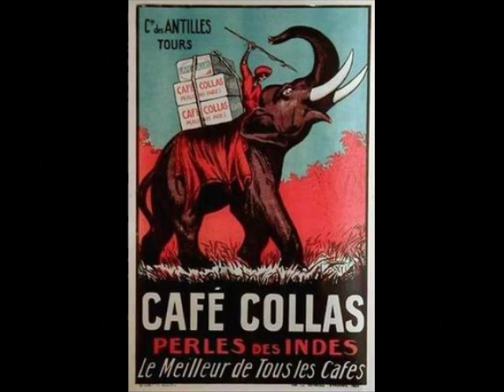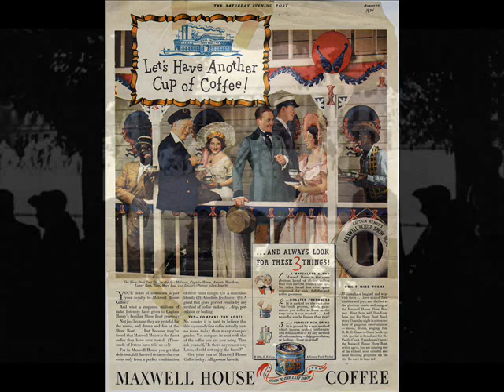Jazz Age: Miff Mole & His Little Molers - You're The Cream In My Coffee 1928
Miff Mole & His Little Molers - You're The Cream In My Coffee, OKeh 1928

NOTE: Irving Milfred MOLE (Miff Mole) (b. 1898 in Roosevelt, NY   d. 1961 in NYC) American jazz trombonist and band leader. He is generally considered as one of the greatest jazz trombonists and credited with creating "the first distinctive and influential solo jazz trombone style". As a child, he studied violin and piano and switched to trombone when he was 15. After he  played in Gus Sharp's Orchestra for two years, early in the 1920s Miff Mole become a significant figure of the New York scene: he was a member of the Original Memphis Five (1922), played with Russ Gorman, Roger Wolfe Kahn, Sam Lanin, Ray Miller and many others. He also worked for silent film and radio orchestras. In 19269 Mole and trumpeter Red Nichols led a band called "Miff Mole and his Little Molers". They recorded frequently until 1930.
Miff Mole and his band the Molers backed Sophie Tucker who was known as "The Last Of The Red Hot Mammas" and who was one of the most popular singers of the Teens and 1920s. In addition to the groups under his own name, Mole was prominently identified from 1925 to 1929 with various recording bands led by cornetist Red Nichols: The Red Heads, The Hottentots, The Charleston Chasers, The Six Hottentots, The Cotton Pickers, Red and Miffs Stompers, and especially Red Nichols and his Five Pennies. Among the musicians who passed through the Five Pennies were clarinetist Pee Wee Russell, violinist Joe Venuti, bass sax player Adrian Rollini, trombonist-arranger Glenn Miller, and extra trumpet players such as Leo McConville and Charlie Teagarden.

When Jack Teagarden arrived in New York in 1928, he quickly replaced Mole as the new role model for trombonists, with a more legato, blues-oriented approach. In 193840 Mole was a member of Paul Whiteman's orchestra, but his style by then had changed under the influence of Teagarden. In 19423 Mole played in Benny Goodman's orchestra, and between 19427 he led various dixieland bands. Due to bad health, Mole played very sporadically during his last years.He became a regular at Nick's in Manhattan, where he played with Pee Wee Russell, Baby Dodds, and others. Miff Mole died—broke—in New York City in 1961. A benefit gig to raise money for him took place just too late. He was buried in a pauper's grave.